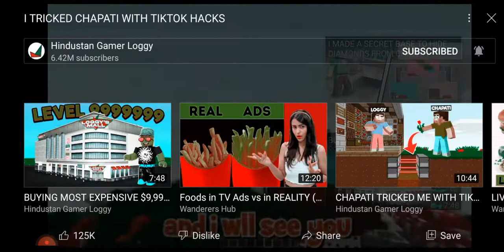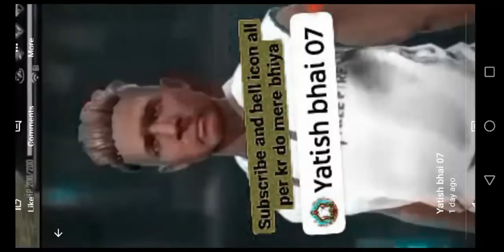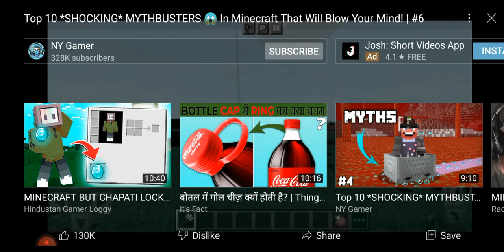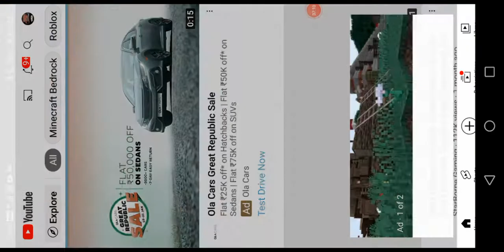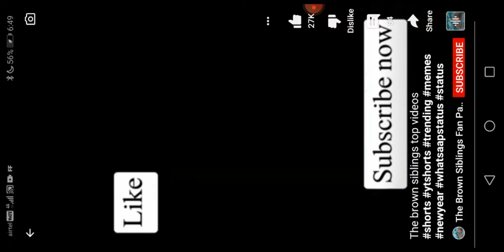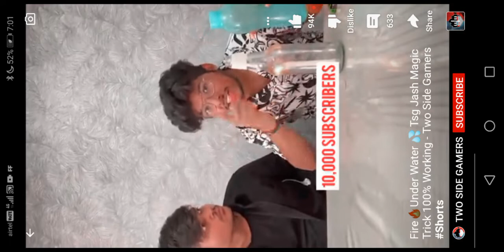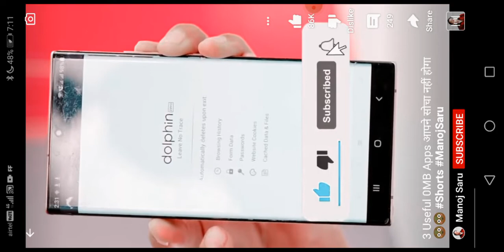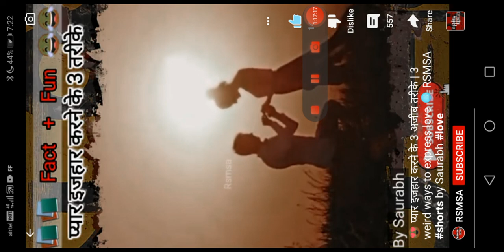video reaction part i dont know